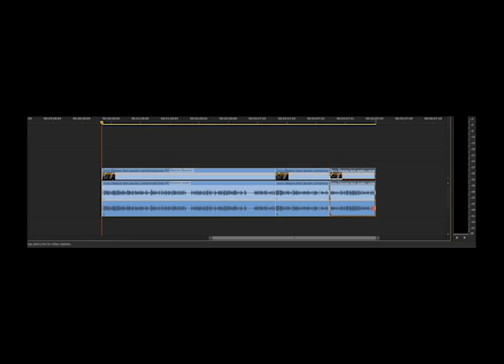Opt-Cmd with Adobe Premiere Pro CS6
A popular shortcut combo in Final Cut Pro is control-v, cut clip.  The cut is made at the playhead. (You could do this during playback as well.)  On a Mac, Adobe's equivalent is Cmd-K.  Just make sure the tracks the necessary audio/video tracks are selected on the left-hand side of your timeline.  Another handy shortcut combo I've been accustomed to using is Opt-Cmd-Drag.  Using this will allow you to slide a clip or multiple clips in your timeline without having to select and drag one by one.  For more information on video production and editing, checkout the 522 Productions blog